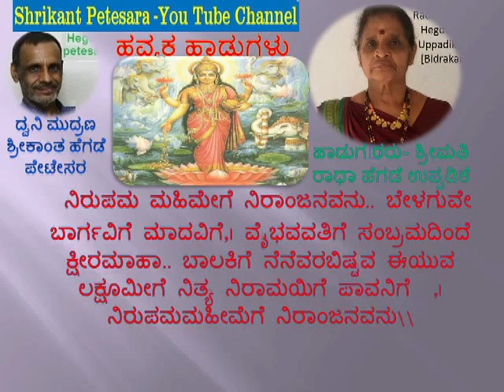ಹವ್ಯಕ ಹಾಡು ( ದೇವಿ) ರಾದಕ್ಕ ಉಪ್ಪಡಿಕೆ- ನುತಮನ ಓಂಕಾರ